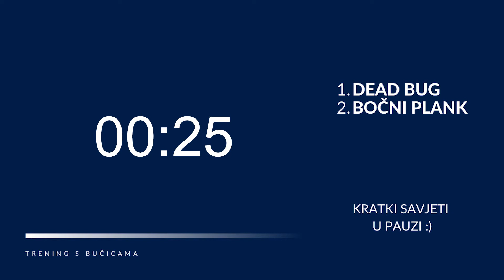2FIT KVADRATA - ONLINE TRENING BUČICE#10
TRENIRAJTE ONLINE UZ FITATHLETICBODY TIM!

Odradite trening uz savjete, upute i motivaciju naših trenera!